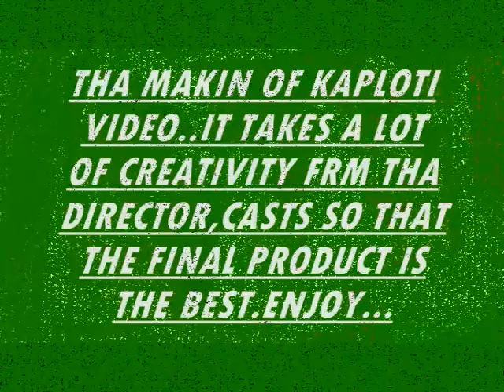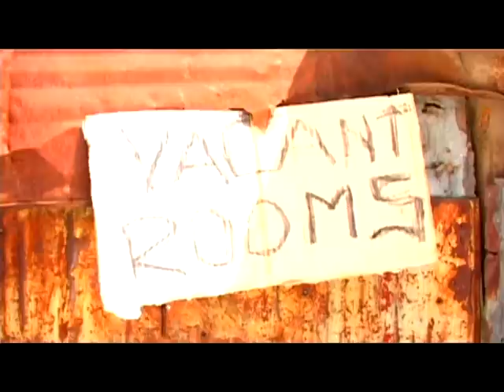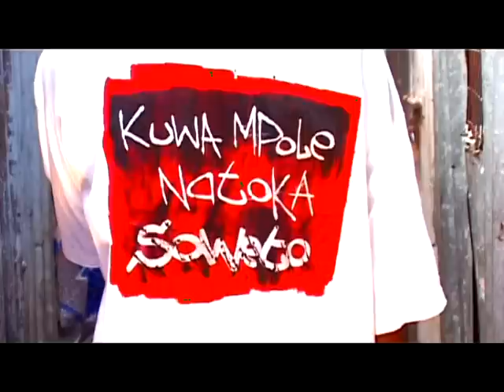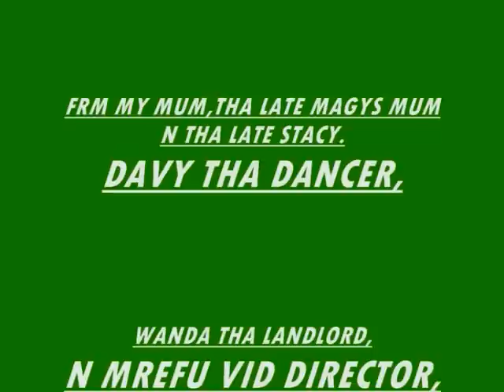KAPLOTI tha hitsong....Raw footage..KAPLOTI MWENYEWE......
This is KAPLOTI UNEDITED VERSON...watch n get to see hw we make mistakes n hw its funny. enjoy.